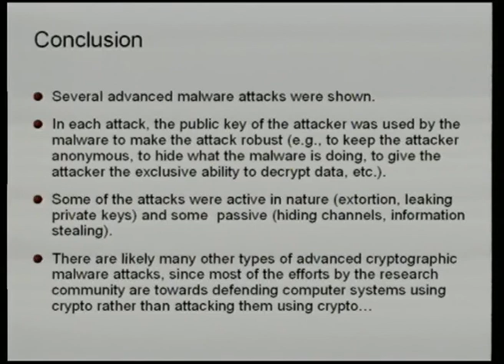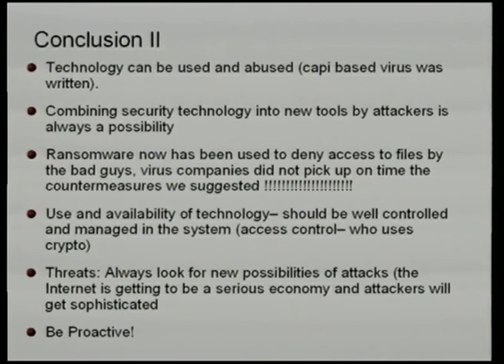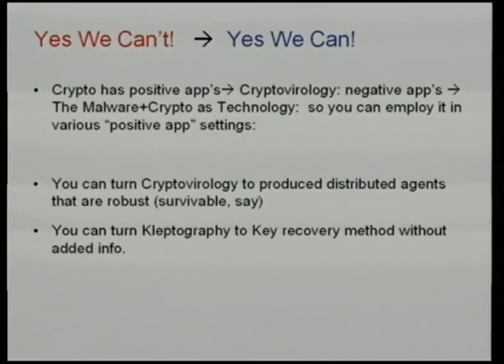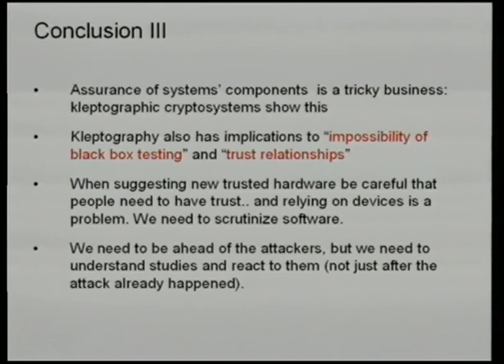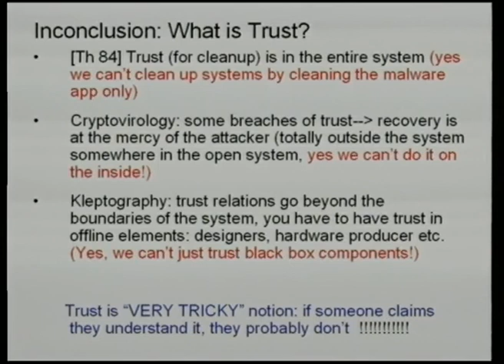26C3: Yes We Cant - on kleptography and cryptovirology 6/6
Clip 6/6
Speaker: Moti Yung

In this talk I will survey some of the results (with Adam Young) on Cryptovirology (the art of employing public key cryptography maliciously as part of a malware attack, such as in ransomware) and the related Kleptography (the art of embedding cryptographic Trojans inside tamper-proof cryptosystems).